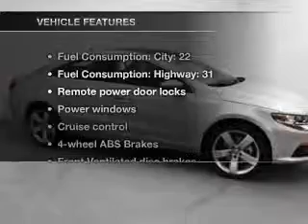2012 Volkswagen CC - Feasterville PA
Year: 2012
Make: Volkswagen
Model: CC
Trim: Lux Plus
Engine: 2.0 liter inline 4 cylinder 16 valve
Transmission: 6-Speed Automatic with Auto-Shift
Color: Reflex Silver Metallic
Mileage: 10
Address:
200 West Street Road